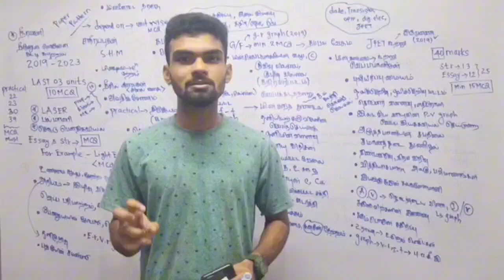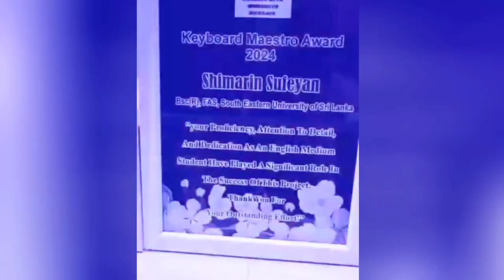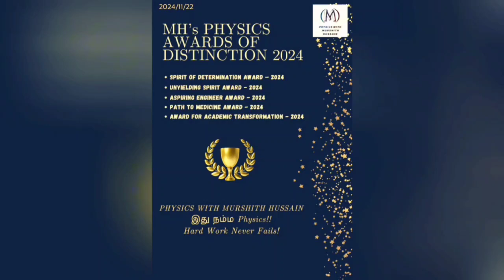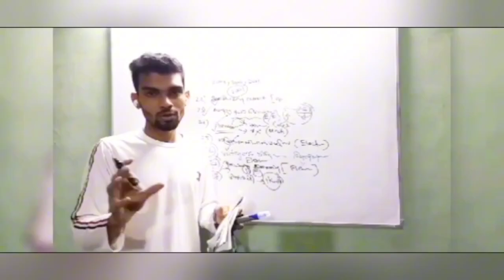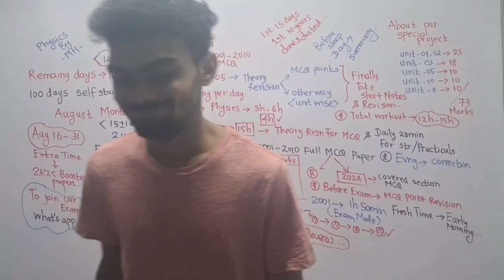A Night to Remember | Milestones in MH's Physics Journey 2024 | Award Ceremony | MH Physics Crew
🎉 A Night of Celebration and Inspiration!🏆

We’re excited to share the highlights of our recent Award Ceremony, where we recognized and celebrated the outstanding achievements of our students, educators, and team. 🌟

This event was more than just awards—it was a testament to the hard work, dedication, and passion that drives excellence in all we do. ✨

👏Heartfelt thanks to everyone who contributed to making this event unforgettable.

📽️ Click to watch and celebrate with us!